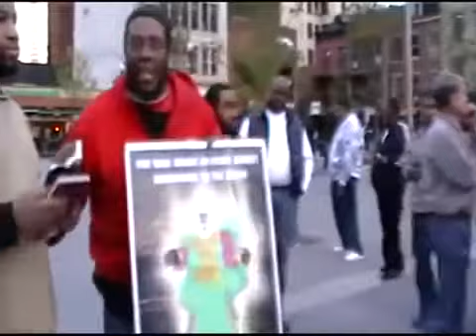BANLAWYA THE ANGRY AMERICANS P4